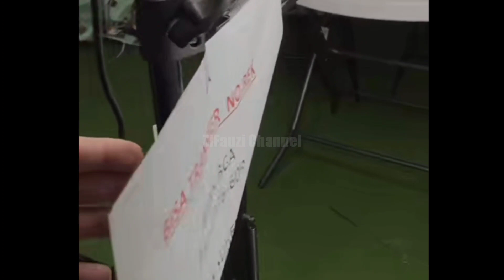HOROR ABIS KETIKA UNCLE JORDI & ONYO DIGANGGU KUNTILANAK PENUNGGU KANTOR MOP MALAM TADI SAAT LIVE